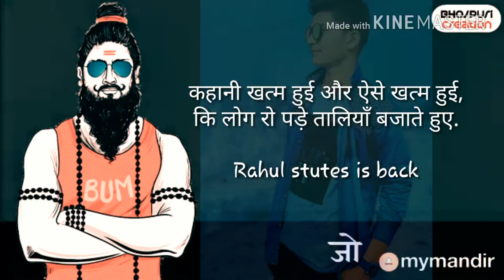Mahakal attitude new stutes Rahul